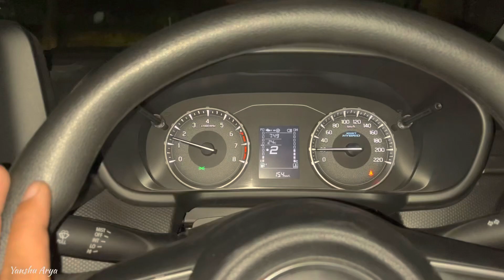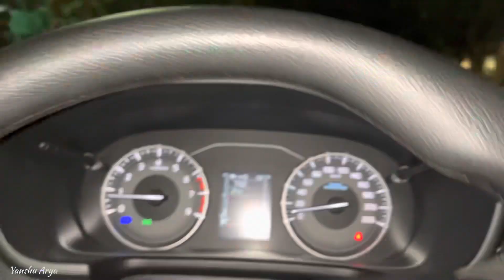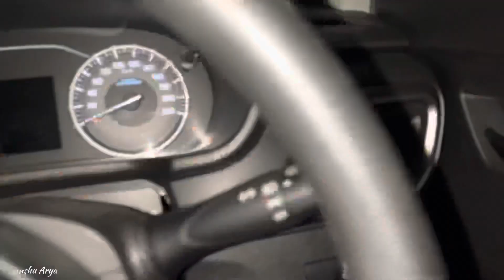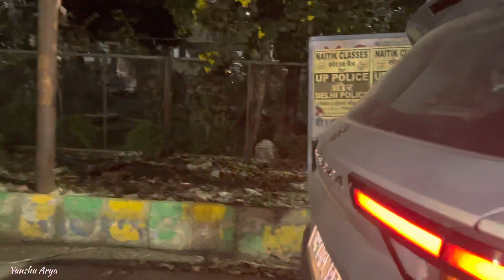रात में दिन की तरह उजाला कर देती है 👌🤩 Brezza Vxi 2023 Projector Headlamps Throw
Hello Bhaaiyon mera naam hai Yanshu Arya
Is video me maine apni Brezza k projector Headlamps ke baare mein btaya hai
Baaki video dekhne ke liye aapka boht boht dhanyawaad